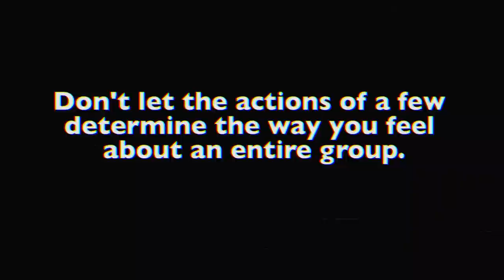Trolling Indian Scammers and They Get Angry! (Fake Microsoft, IRS and Government Grant) - #28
I call real scammers nonstop to the point that they're pulling their hair out! Scammers get angry when they realize I will not be giving them any money & completely lose it when the calls won't stop! In this video I call a tech support call center that is running a PayPal refund scam! These scammers prey on the elderly and unsuspecting victims, so I will make sure that to call them all day long so no one falls for their disgusting scam! Hope you enjoy!

I hope you enjoy the calls & my silly animations I put together for this video!

*If you would like to support me & what I do please consider sharing my videos with a friend, thank you!*

*I intentionally draw scammers very ugly as it represents the person that they are on the inside*

*All music in this video has been approved for commercial use by the artist.

💥 Follow me for a good time! 💥

Intro (0:00)
It's All Fun and Games (0:55)
The Switch-A-Roo (6:07)
I'm Calling You Back! (8:12)
Quick Explanation (9:20)
Little Chucky (9:36)
Little Chucky Strikes Again (10:10)
Have You Got My Point!? (11:16)
It's Poltergeist (14:04)
The Feds (16:37)
It Makes No Sense (18:12)
Mike (19:06)
Outro (20:29)
Secret Music Video! (21:35)